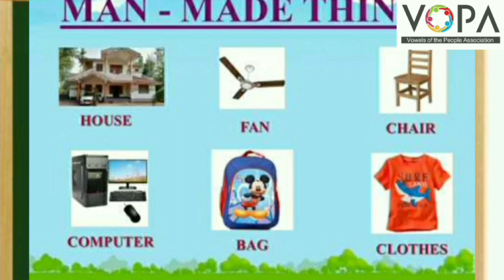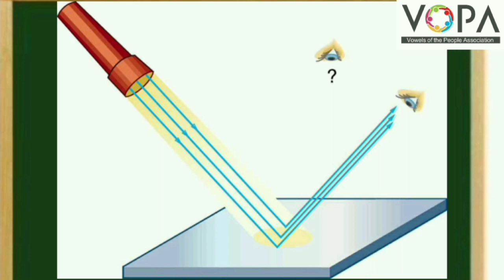9th | Science | Chap no.11 | انعکاس نور| Vschool